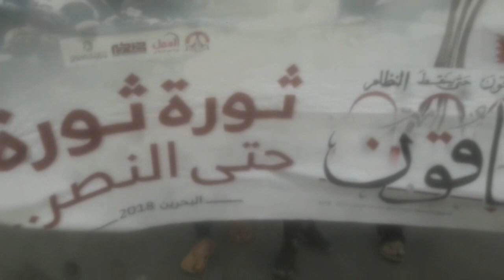قمع مظاهرات العصيان المدني - باقون - في قرية بوري 14/2/2018